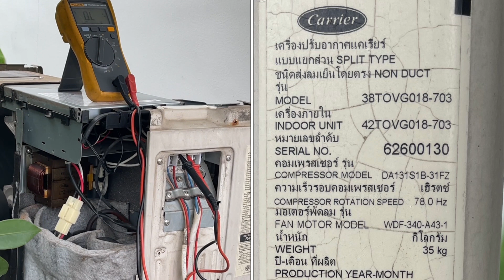คอยล์ร้อนแอร์ carrier inverter ไม่ทำงาน